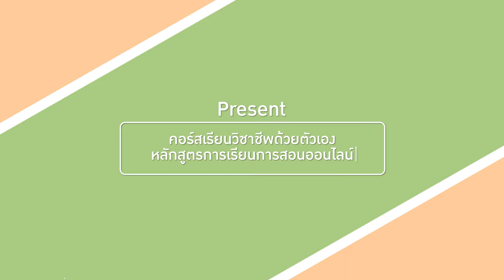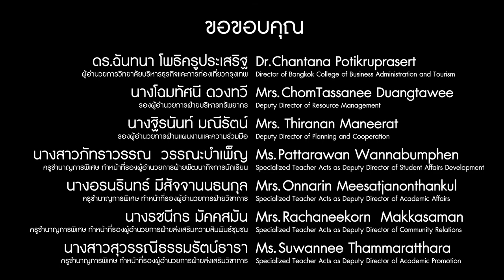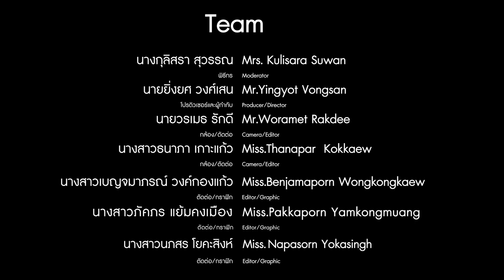[Fix it จิตอาสา] EP.233 แหนมเห็ดตุ้มจิ๋ว | หลักสูตรการเรียนการสอนออนไลน์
[Fix it จิตอาสา] คอร์สเรียนวิชาชีพด้วยตัวเอง หลักสูตรการเรียนการสอนออนไลน์ EP.233 แหนมเห็ดตุ้มจิ๋ว

เว็บไซต์วิทยาลัยบริหารธุรกิจและการท่องเที่ยวกรุงเทพ